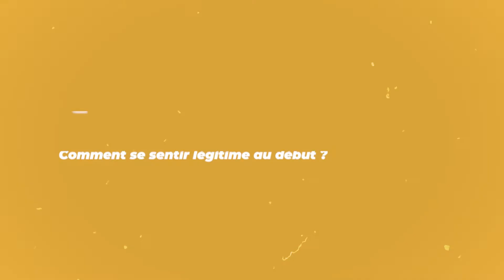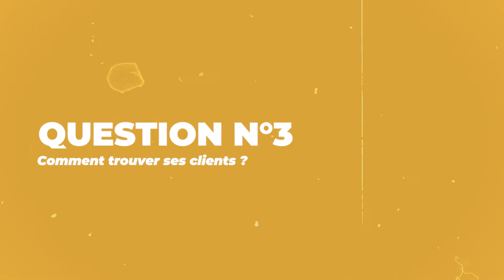COMMENT TROUVER DES CLIENTS ? Freelance vidéaste filmmaker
Avant de partir, j'ai demandé à Ethan de nous poser toutes les questions qu'il se pose : comment trouver des clients, avoir du matériel photo & vidéo quand on se lance, faire des tournages dans des grosses productions, comment gérer ses clients, facturer et établir ses tarifs de vidéastes/photographes...

Audiovisuel / Photographie / Digital - Nwes Productions est une agence de communication et de création de contenu professionnelle spécialisée dans les domaines des entreprises, du tourisme, de l’évènementiel à Bordeaux et dans le monde.

Réalisé par Amandine Jarnoux @amandine.juste et Jérôme Juste @juste.jerome

00:00 Intro
00:48 Comment avoir du matos quand on débute ?
01:31 Comment se sentir légitime au début ?
02:40 Comment trouver ses clients ?
04:16 Comment monter une équipe ?
06:35 Comment participer à des grosses productions ?
08:36 Comment bien facturer ?
12:37 Comment gérer un client désagréable ?
14:51 Comment fidéliser sa clientèle ?
16:28 Comment être visible ?
17:46 Conclusion